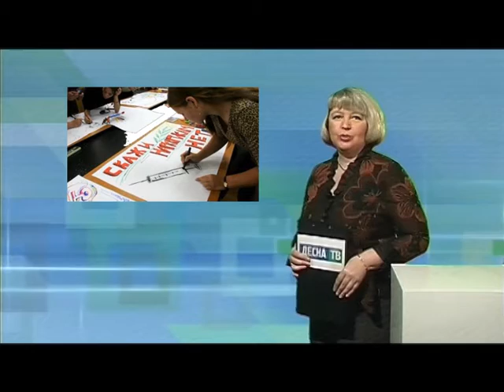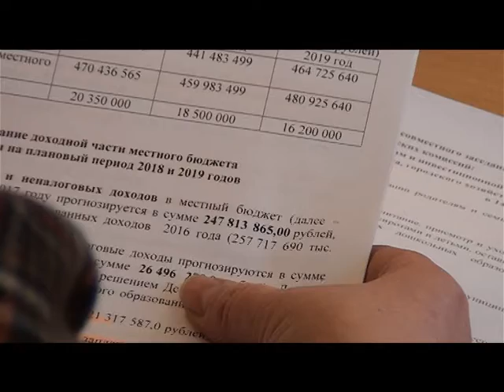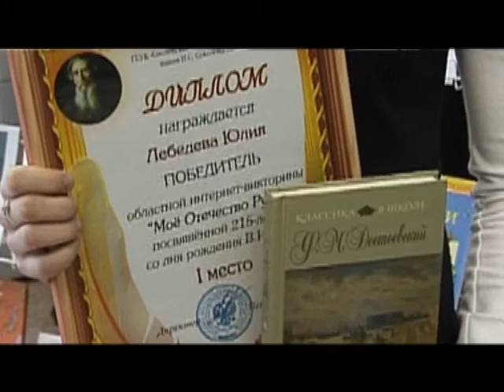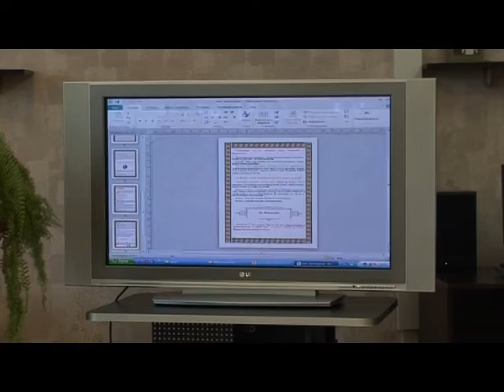Десна-ТВ: День за днём от 07.12.16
В выпуске:
1. Еженедельное совещание у главы МО.
2. Снегопад проверил готовность коммунальщиков Десногорска.
3. Совместное заседание депутатских комиссий.
4. Итоги областной интернет-викторины.